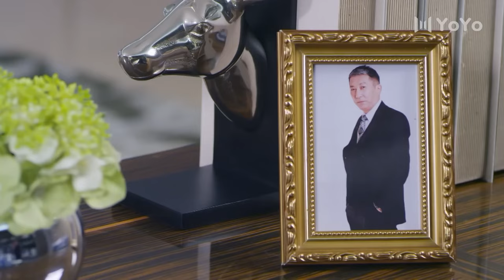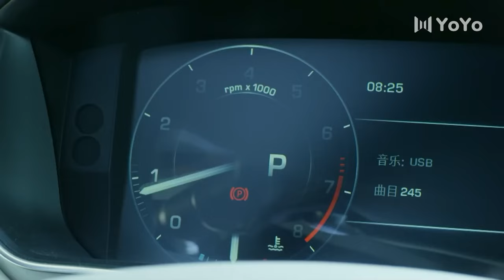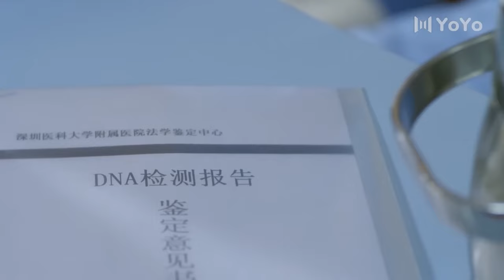🍿【Full Movie Version】 女主絕望慾跳樓，總裁把她緊緊抱在懷裡，不肯鬆手！🍿中國電視劇